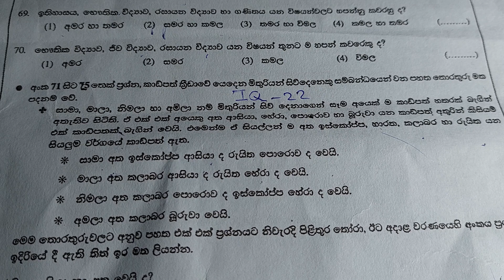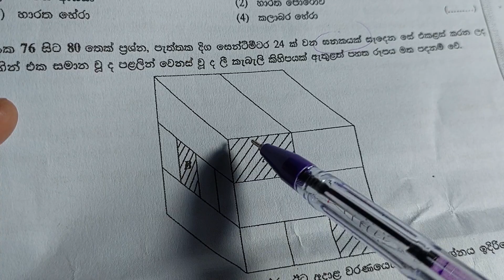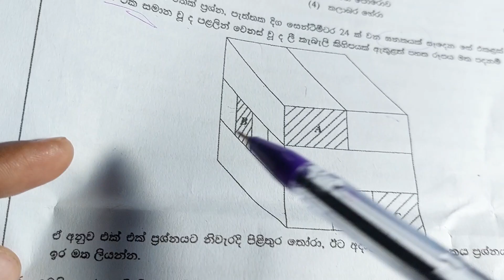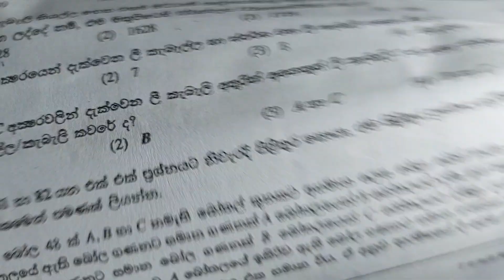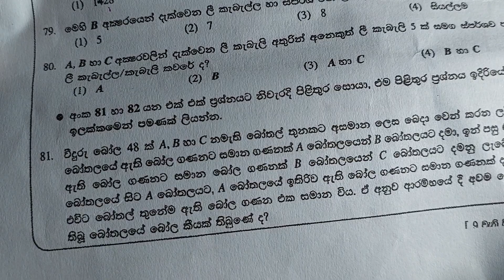තරඟ විභාග පසුගිය ප්‍රශ්න පත්‍ර විවරණ 2022 IQ-22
Law Entrance Exam-2022
 Law College Entrance Exam-2022
 Law Exam Law Entrance Examination
 Law entrance pass papers
L.L.B.Exam
 L.L.B.Open University
How to online apply law entrance exam
Qualification for law entrance exam
Law College history
නීති විද්‍යාලයේ ඉතිහාසය
 Law exam pass papers in Sinhala
 law entrance exam sri lanka
 law entrance exam pass paper discussion
 Law College Entrance Examination Pass papers Discussion in Sinhala
 Law Entrance IQ paper
Law entrance English papers
 Law entrance general knowledge
නිති විද්‍යාල ප්‍රවේශ විභාගය
 ප්‍රශ්න පත්‍ර සාකච්ඡාව
 නීතිය පිළිබඳ මූලික කරුණු
නීති විදයාල ප්‍රවේශ විභාගය-බුද්ධි පරීක්ෂණය
 පසුගිය විභාග ප්‍රශ්න සාකච්ඡාව
 කාලීන සාමාන්‍ය දැනීම
කාලීන තොරතුරු
LLB Exam 2022
L.L.B.Examination 2022/2023
LLB Past papers
මහජන බැංකු ගනුදෙනු සහකාර විභාගය 2022
මහජන බැංකු විභාගය
ගණුදෙනු සහකාර විභාගය
Peoples bank staff assistant exam